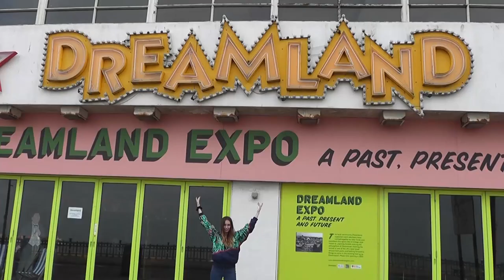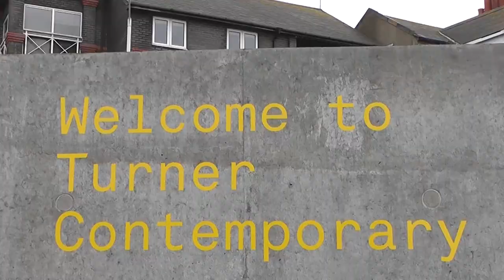Kent Love (parody) - Emma Jo from kmfm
Emma Jo is brand new to KMFM and she was set the challenge of getting to know Kent, so she went round the county pretending to be Fergie and made her very own version of L.A. Love - Kent Love!

This video is protected as a parody under Section 30A of the Copyright, Designs and Patents Act 1988.